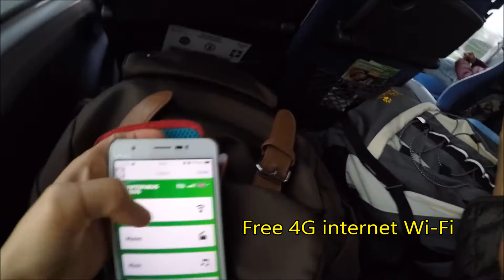GoNoGuide SS1 EP20 - นั่ง Flixbus จากแฟรงค์เฟิร์ทไปไฮเดลเบิร์ก - Frankfurt to Heidelberg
นั่ง Flixbus จากแฟรงค์เฟิร์ทไปไฮเดลเบิร์ก Travel to Heidelberg from frankfurt with flixbus : Germany-Austria Travel Vlog Ep20

หาที่ขึ้น Flixbus Frankfurt ได้แล้วนะคะ

วิดีโอนี้ก็ได้เวลาขึ้น รถบัสไปไฮเดลเบิร์ก กันแล้วค่ะ

ราคาจองออนไลน์ล่วงหน้า 6 euro ต่อเที่ยวต่อคน
สิ่งอำนวยความสะดวกบนรถ Flixbus

-  4G Wi-Fi (ไม่ได้มีทุกคันแต่ส่วนใหญ่มีค่ะ ใช้บริการ 10 รอบ ไม่มีรอบเดียวคือรอบไป-กลับบลาติสลาวา)

-  ช่องระหว่างขาที่ใหญ่เพียงพอกับขายาวๆของพวกฝรั่ง

-  มีขนมห่อๆและเครื่องดื่มขายบนรถด้วย ซื้อกับคนขับได้เลย  ไม่มีวางโชว์ค่ะ (ราคาปกติ ไม่อั๊พ)

-  ปลั๊กเสียบ (บางคันก็มี บางคันก็ไม่มีค่ะ)

-  ห้องน้ำ  อันนี้สำคัญเลย มีทุกคันค่ะ สะอาดพอประมาณค่ะ

-  กระเป๋า ขนได้ถึงคนละ 2 ใบ ใบละ 30 กก. (จะขนอะไรนักหนาเนี่ยะ)

-  แต่ไม่มีการจองที่นั่งนะคะ ว่างตรงไหนนั่งเลย ดังนั้นถ้าอยากนั่งหน้าสุดดูวิว ต้องขึ้นคนแรกๆค่ะ(ไม่เคยได้เลย)

-  บนรถเราสามารถเอาอาหารขึ้นไปกินได้นะคะ  แต่อย่ามีกลิ่นก็พอค่ะ  และเลี่ยงถุงก๊อบแก๊บเสียงดังก็ดีนะคะ

จองตั๋ว Flixbus ผ่านลิงค์นี้ (สำหรับเพื่อนๆที่อยากสนับสนุนเราจ้า)

ดูรายละเอียดลิงค์นี้ค่ะ